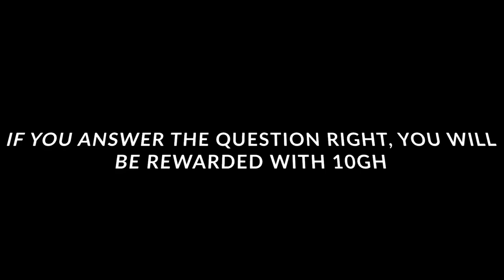NAME TWO COUNTRIES THAT SOUNDS LIKE AN ANIMAL!!!!